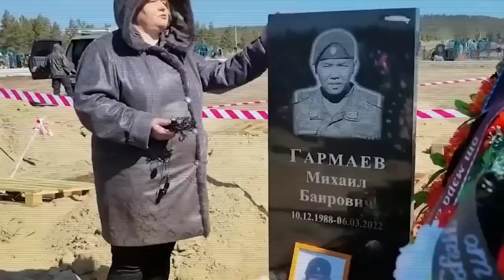Звернення до населення та особового складу ЗС республіки Білорусь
Джерело: телеграм-канал СтратКом ЗСУ / AFU StratCom